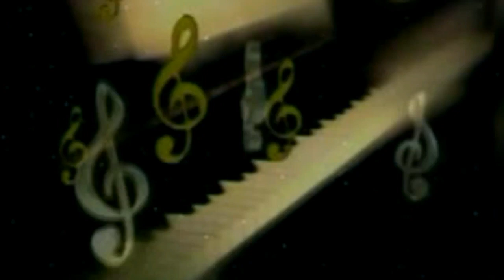Ye Gana Dhua - Shivam Chauhan Golden || Official Music Video | 2022 | Maa Janki Series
► Album : Ye Gana Dhua
► Song : Ye Gana Dhua
► Singer : Shivam Chauhan Golden
► Lyrics : Shivam Chauhan Golden
► Digital : Maa Janki Series
► Video Director :

♪ Youtube Music -
♪ Wynk Music -
♪ Gaana -
♪ JioSaavn -
♪ Hungama -
♪ Amazon Music -
♪  Resso -